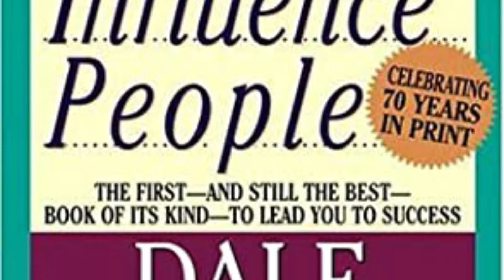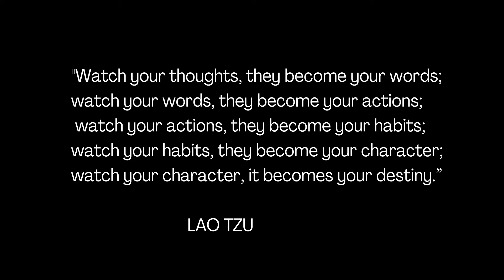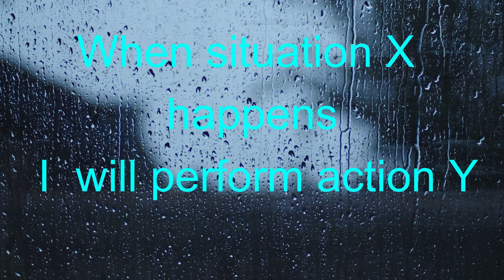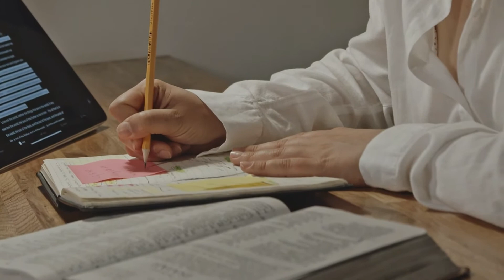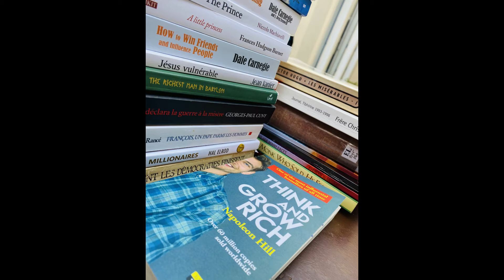THE SECRET TO BUILDING A LASTING HABIT - LESSON FROM ATOMIC HABITS BY JAMES CLEAR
Welcome to nurtured by books. An international community where achievers  testify to ideas and books that changed their lives.
If you want the full summary of this video visit our